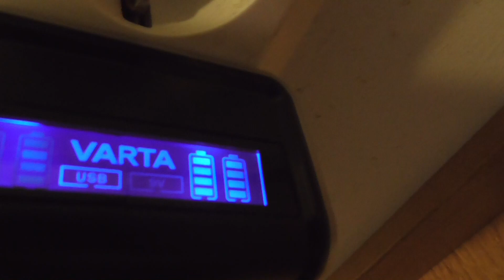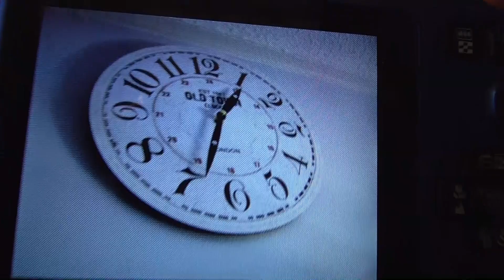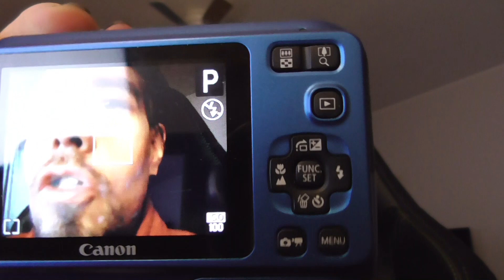Nyt pikusen ulkoilee